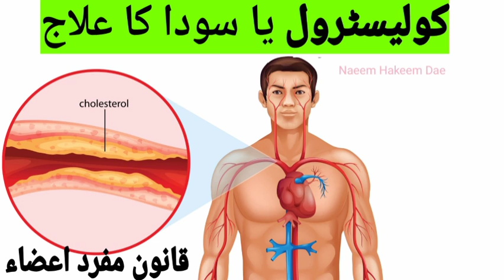cholesterol ka tibbi ilaj in urdu | cholesterol treatment | qanoon mufrad aza | naeemhakeemdae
قانون مفرد اعضاء کی کتابیں حاصل کرنے کےلیّے ۔ آپ اِس نمبر پر رابطہ کرسکتے ہے ۔
یا ہمیں Email کر سکتے ہے

For Pakistani members. 🇵🇰
For Any Country members. 🌍